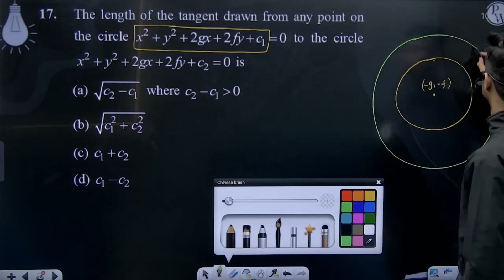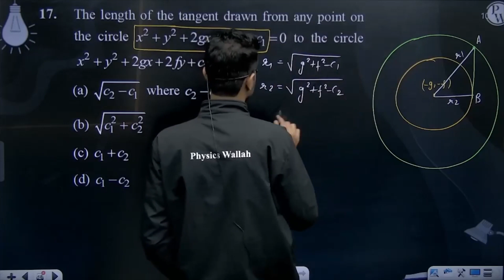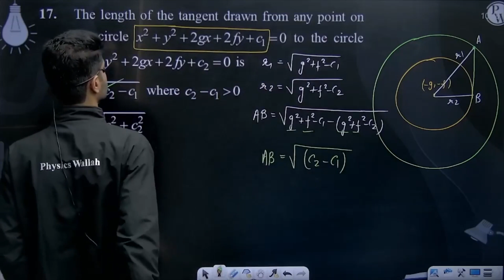The length of the tangent drawn from any point on the circle x2+y2+2gx+2fy+c1=0&nbsp;to the circ....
The length of the tangent drawn from any point on the circle x2+y2+2gx+2fy+c1=0&nbsp;to the circle x2+y2+2gx+2fy+c2=0&nbsp;is&nbsp;&nbsp; 📲PW App